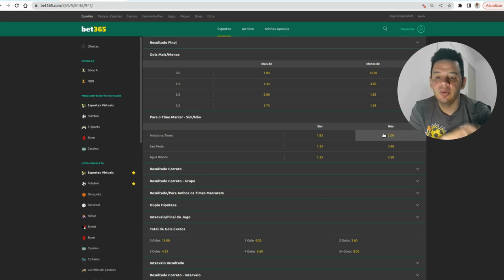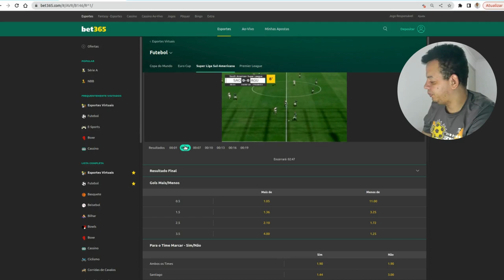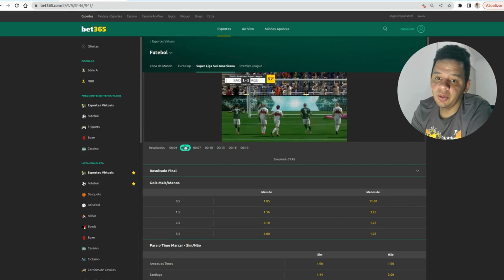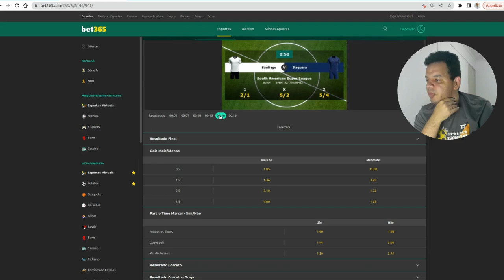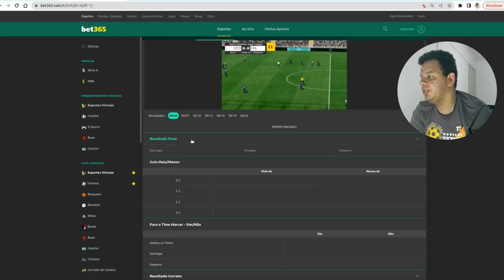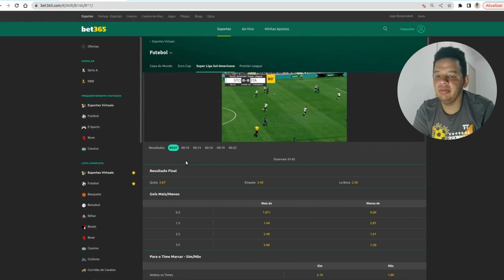Dinheiro Real, Jogadas Virtuais: Como Ganhar com o Padrão Sem Ajuda de Robôs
Ganhar dinheiro enquanto joga futebol virtual é possível, e neste vídeo, vou revelar exatamente como fazer isso sem depender de truques. Explore comigo as estratégias que vão além das análises convencionais, permitindo que você capitalize cada jogada de forma inteligente. Não é preciso ser um expert; basta seguir as dicas e transformar seu hobby em ganhos reais!